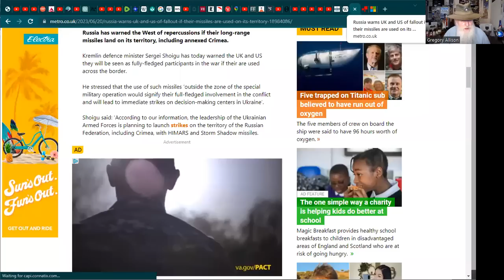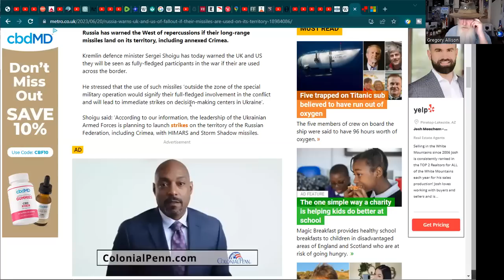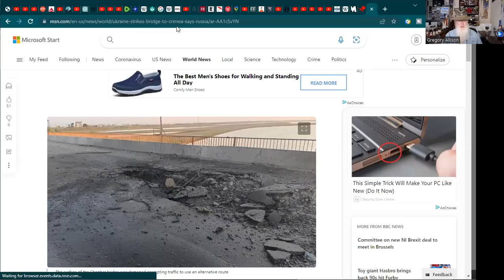Alert Is Something BIG Going Down?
Strange busy activity at the ICBM nuclear missile fields at Minot Air Force Base,  EAMs off the chart, Russian aircraft activity, threats from Russia, Ukraine attacking the ‘Gate of Crimea’ bridge, and Russia’s Satan II ICBM missile going on combat duty indicate troubled times ahead. Get ready!

LEHMAN'S Old Time General Store is now with Green Gregs! Just in time for Christmas!
Find lots of unique solutions for your home, cabin or farmhouse at LEHMAN'S Old Time General Store!